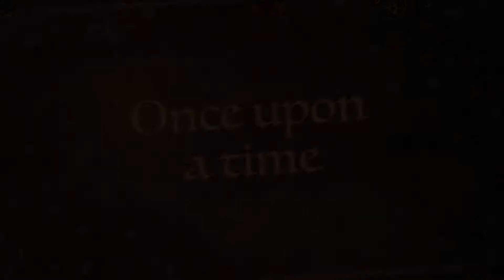Gemma's 3rd Session